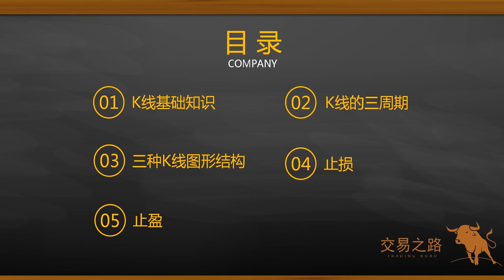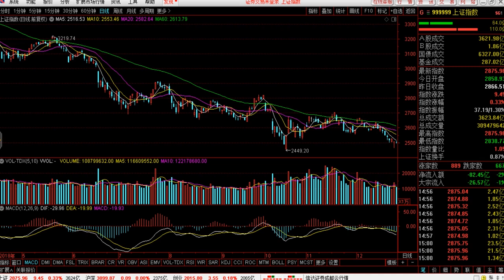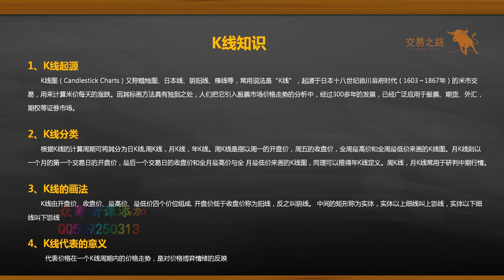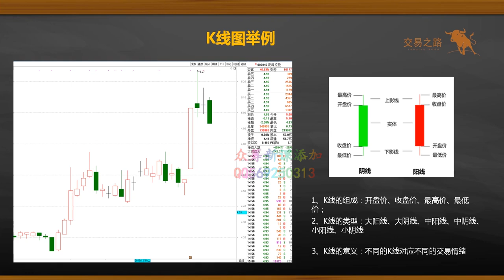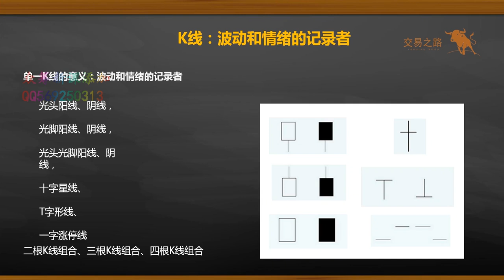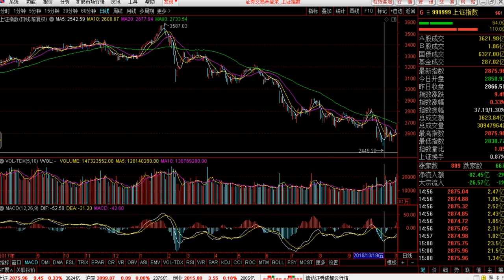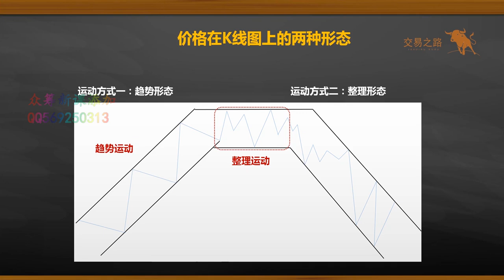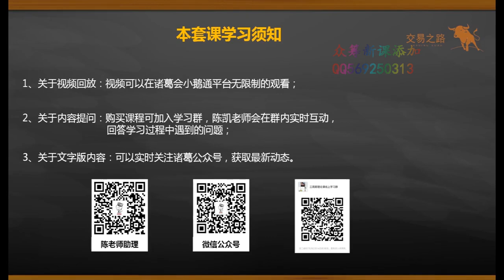三周期交易体系理论课01K线基础知识